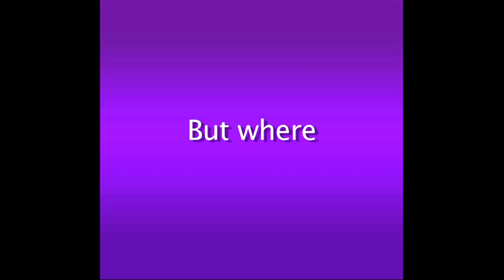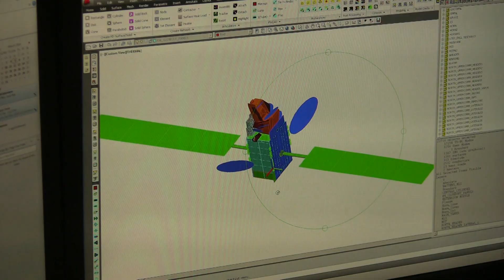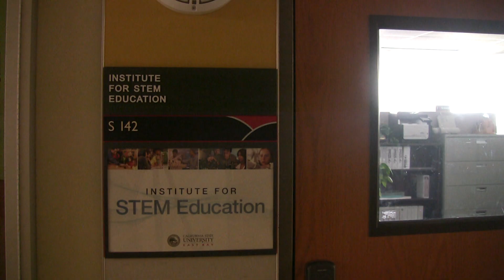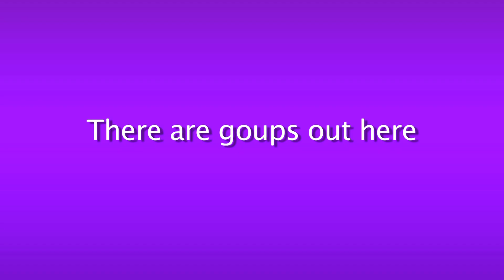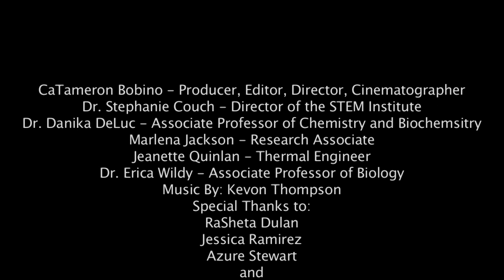Documentary - women in STEM - in media?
Women are throughout the STEM fields, but are misrepresented in the media.  Why is this and where are they?  I am a Master's student in the Biological Sciences, but I took a Communications class because I wanted to learn more about filming and one day have my own science show.  For the class, I had to make a documentary.  This is what I made and it is the first time I've ever filmed and edited ANYTHING!  So, don't judge too harshly.  Dangit Jim, I'm a scientist not a cinematographer!